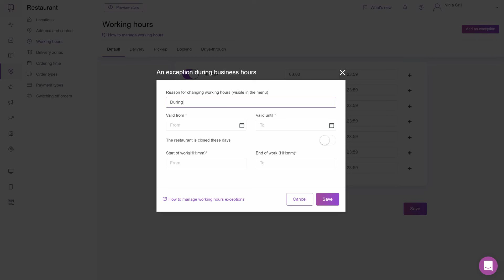Setting up special opening hours | UpMenu Help Center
The UpMenu system allows you to add an exception from the regular working hours of your restaurant. You can do this, for example, during holidays.